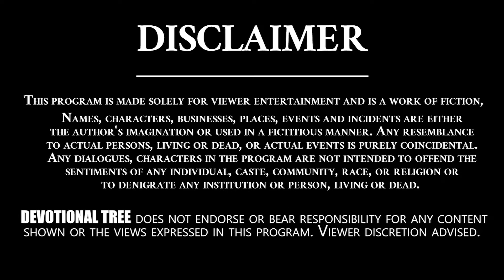Simha Rasi Phalalu August 2020 | Leo August 2020 Horoscope | Devotional Tree